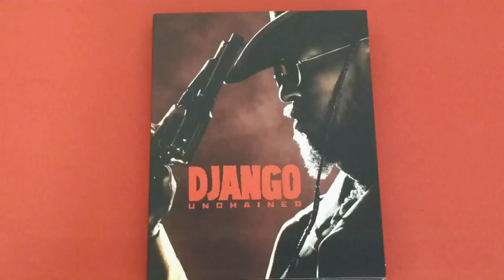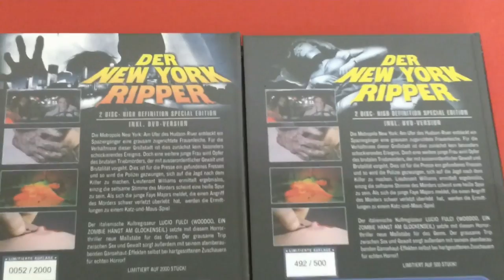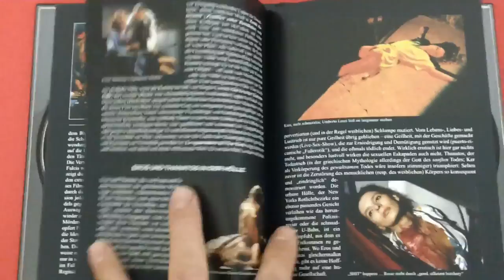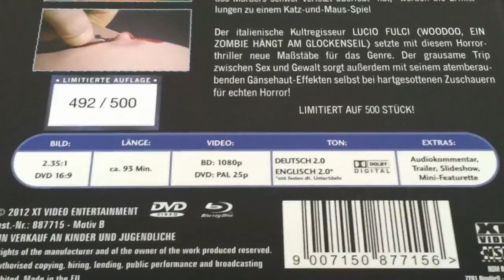NEW YORK RIPPER - MEDIABOOK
Heute mit beiden Cover Varianten A und B von New York Ripper. Das Motiv A ist limitiert auf 2000Stück. Von Motiv B gibt es nur 500Stück. Ich habe den Film nicht doppelt gekauft, sondern es hat sich so ergeben. Das Cover ist heute frisch mit Verzögerung von den Cybers eingetroffen. Viel Spaß - freue mich auf eure Meinung!

Eine Veröffentlichung von XT-Video/Nsm Records Release Österreich-Austria

Intro Musik Lizence Free by